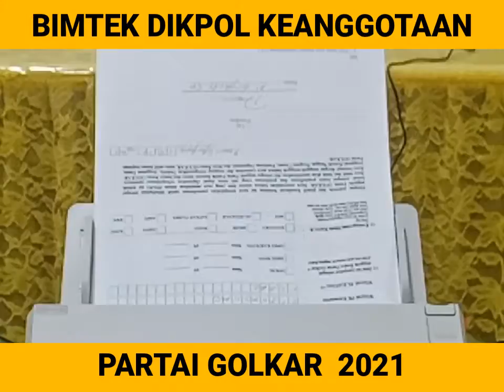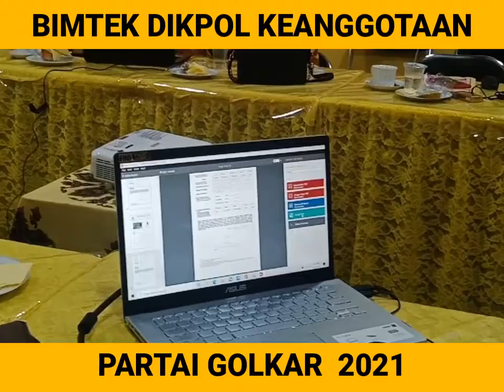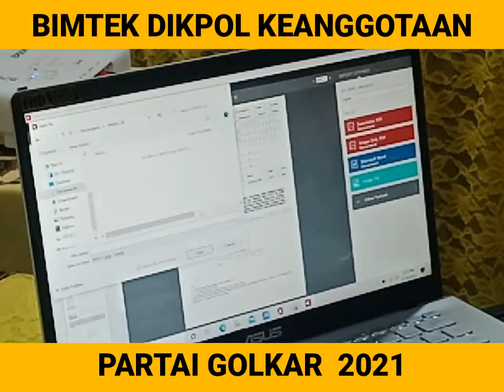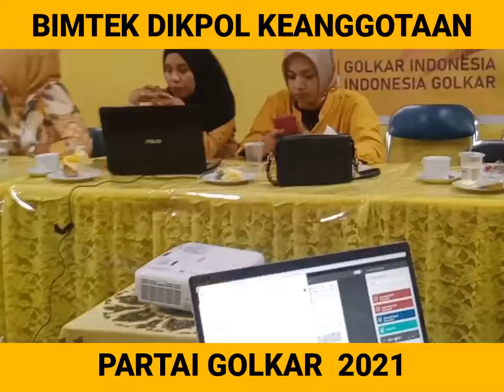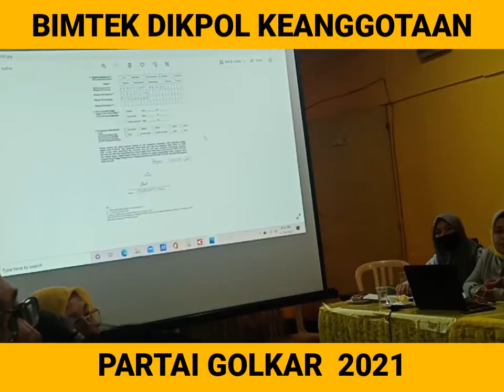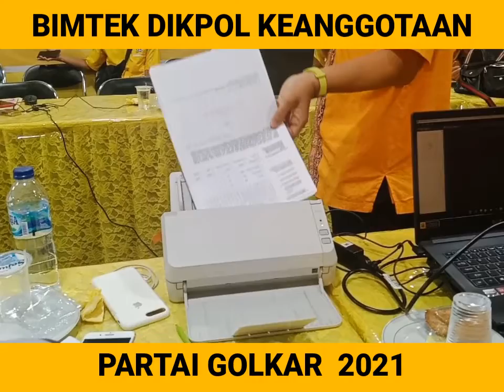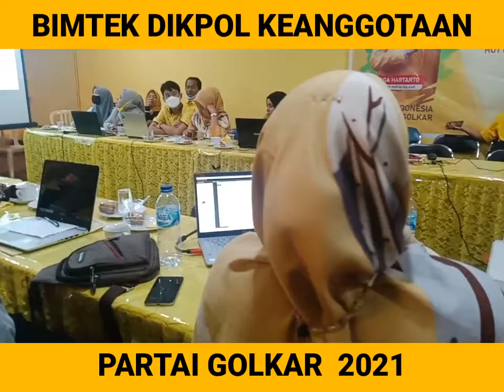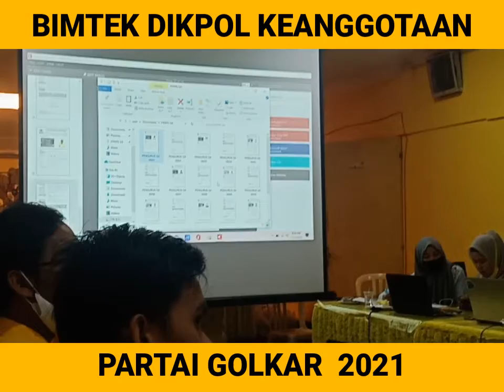BEGINILAH PROSES SCANNER DATA KEANGGOTAAN PARTAI GOLKAR KE DEPAN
Melalui bimtek Dikpol Keanggotaan Partai Golkar kepada peserta disimulasikan cara scanner dan upload data anggota yang akan diterbitkan dalam bentuk kartu keanggotaan (KTA).